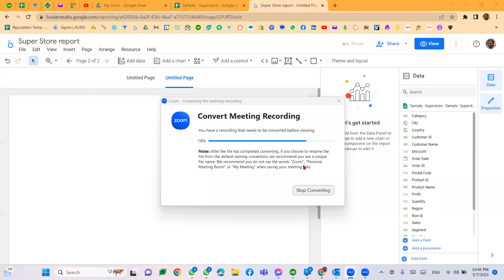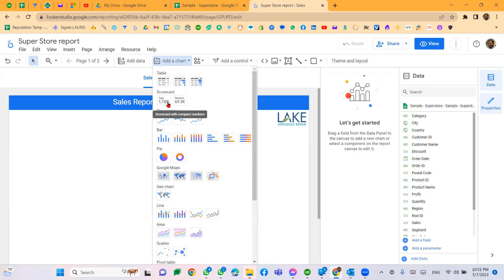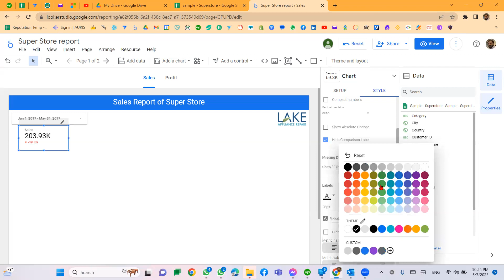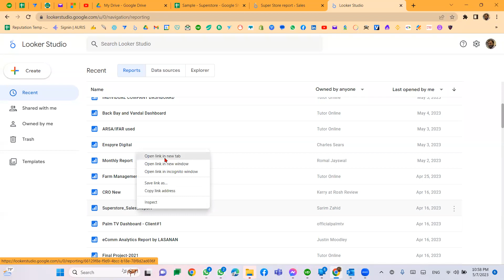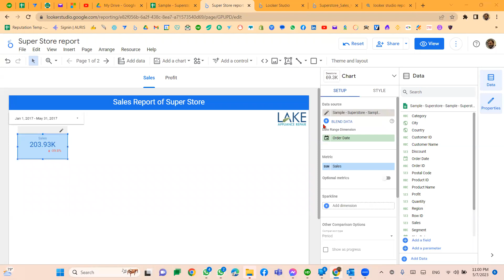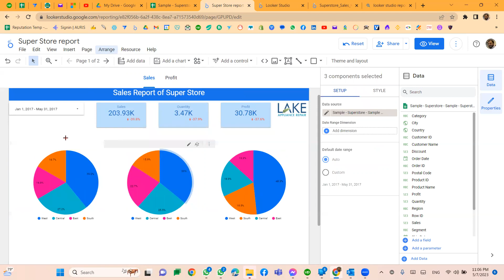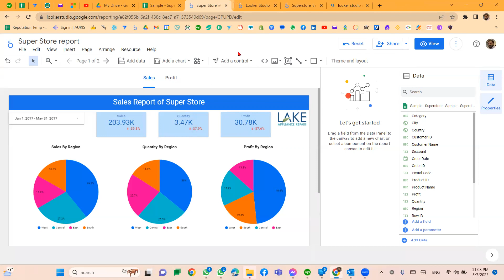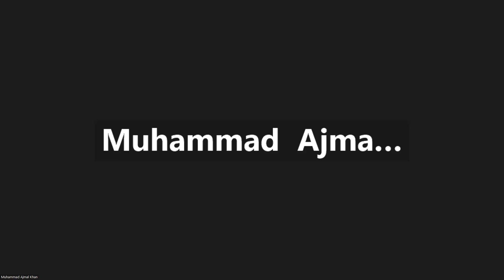Looker Studio Dashboard Development for E-Commerce Stores | Complete Training in Urdu 2-2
As a freelancer in the field of data analytics, staying ahead of the curve is critical to your success. The ability to analyze and interpret data is an essential skill, and having the right tools can make all the difference. In this video, we'll be discussing Looker Studio, a powerful data analytics platform that can help freelancers like you excel in the world of data analytics.

What is Looker Studio?
Looker Studio is a cloud-based data analytics platform that provides users with a suite of tools for exploring and analyzing data. With Looker Studio, you can connect to a wide range of data sources and start exploring your data right away. The platform includes a powerful query language called LookML, which makes it easy to create custom reports and dashboards that are tailored to your specific needs.

Why is Looker Studio Important for Freelancers?

For freelancers in the field of data analytics, Looker Studio is an essential tool. Here are just a few reasons why Looker Studio is important for freelancers:

Flexibility: Looker Studio's ability to connect to a wide range of data sources makes it an ideal tool for freelancers who work with a variety of clients. Whether you're working with data from a cloud-based CRM system, a traditional relational database, or a big data platform like Hadoop or Spark, Looker Studio makes it easy to connect to your data and start analyzing it right away.

Customization: Looker Studio's powerful query language, LookML, makes it easy to create custom reports and dashboards that are tailored to your specific needs. As a freelancer, this level of customization is critical to providing your clients with actionable insights that they can use to make informed decisions.

Collaboration: Looker Studio includes a range of collaboration tools, making it easy to work with clients and stakeholders. You can share reports and dashboards with clients, and collaborate on projects in real-time. This level of collaboration is essential for freelancers who need to work closely with their clients to deliver results.

How Can Looker Studio Help Freelancers?

Here are just a few ways that Looker Studio can help freelancers in the field of data analytics:

Data Exploration and Analysis: Looker Studio's powerful query tools make it easy to explore and analyze data. You can filter and sort data, drill down into specific areas of interest, and identify trends and patterns. This level of analysis is essential for providing clients with actionable insights.

Creating Custom Reports and Dashboards: Looker Studio's visualization tools make it easy to create engaging and informative reports and dashboards. As a freelancer, you can create custom visualizations that are tailored to your client's needs, providing them with the insights they need to make informed decisions.

Collaborating with Clients: Looker Studio includes a range of collaboration tools, making it easy to work with clients and stakeholders. You can share reports and dashboards with clients, and collaborate on projects in real-time. This level of collaboration is essential for freelancers who need to work closely with their clients to deliver results.

Conclusion:

For freelancers in the field of data analytics, Looker Studio is an essential tool. Its flexibility, customization, and collaboration tools make it an ideal platform for freelancers who work with a variety of clients. Whether you're exploring and analyzing data, creating custom reports and dashboards, or collaborating with clients, Looker Studio can help you to deliver results and stay ahead of the curve in the world of data analytics.

By the end of this training, you'll have a solid understanding of the key concepts in data analytics, and be able to apply your knowledge to real-world scenarios. You'll be able to use your newfound skills to confidently take on freelance projects and deliver high-quality results to your clients.
So, if you're looking to expand your skills and stay ahead of the curve in the field of data analytics, then this training is for you! Register now and take the first step toward a successful freelance career. We can't wait to see you in the live session!"

W3Skillset Team